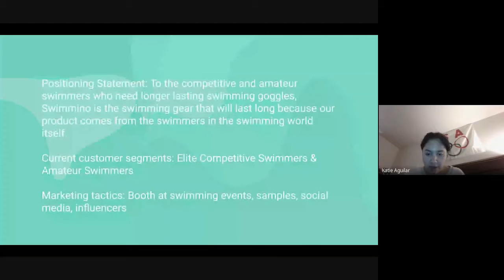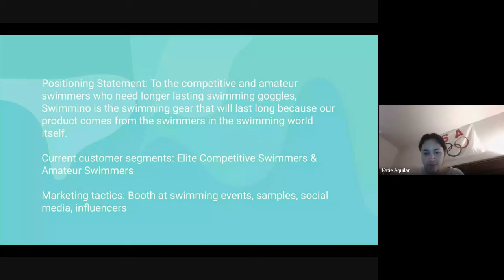Swimmino - Unit 3 Share Back (2020)